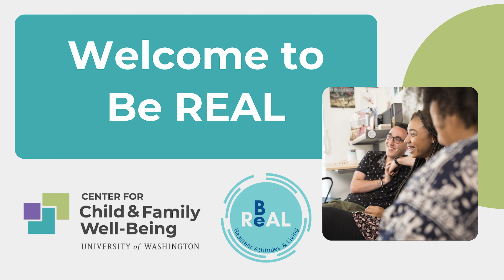Strengthening youth well-being through CCFW’s resilience program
Learn about Be REAL (REsilient Attitudes and Living), a program developed by the University of Washington Center for Child & Family Well-Being to promote the mental health and well-being of college students and staff. In this program, participants have an opportunity to engage in a variety of mindfulness practices, build habits for self-compassion, and strengthen skills for navigating challenging situations. The program is also a place of connection for students and staff to foster greater community across campus. Research on Be REAL has shown it can significantly improve participants’ well-being and mental health.